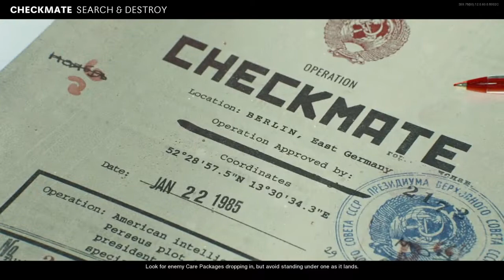SUB BATTLE Special Guest CoCaster Swaly - 1v1 S&D // Lajron Brames VS KansasSteak - Game 3